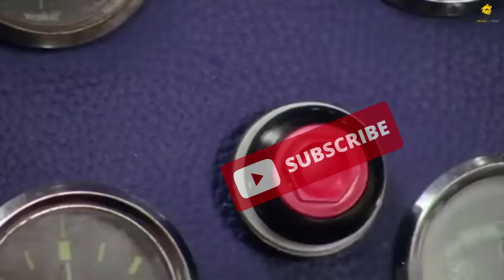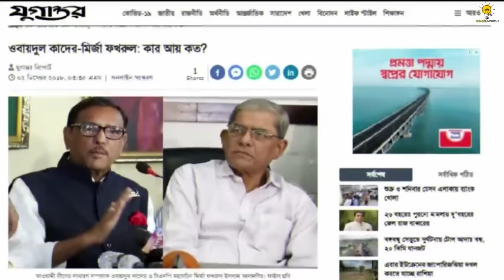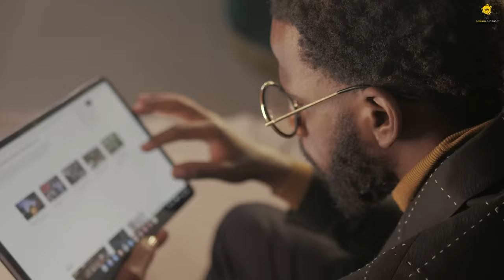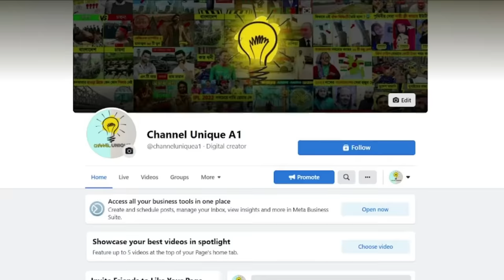মির্জা ফখরুল VS ওবায়দুল কাদের কে সেরা ? 😱 || Mirza Fakhrul Lifestyle VS Obaidul Quader Lifestyle